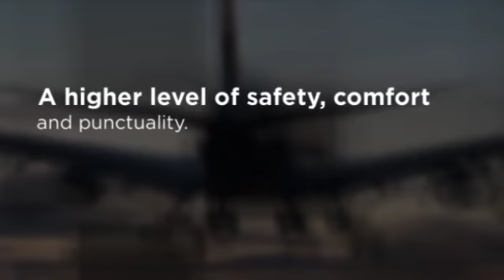Logan Car Service